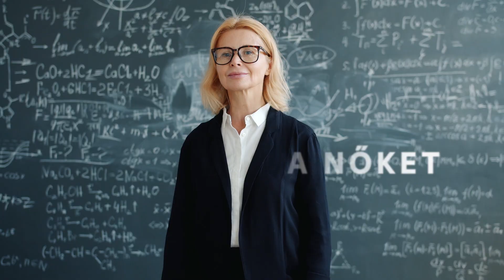Nőnap 2021 - Raiffeisen Bank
A Raiffeisen Bank Nőnap alkalmából üdvözletét küldi minden kedves hölgy ügyfelének.